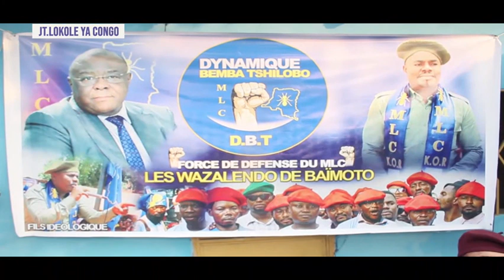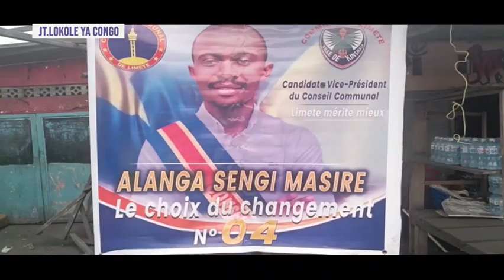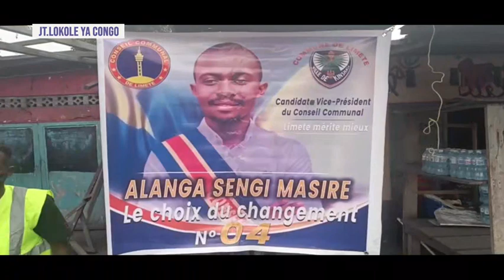LOKOLE YA CONGO DU 01 07 2024